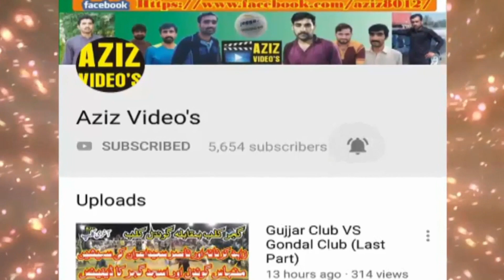Sardar Akhtar Khan Baloch VS Faisal Bhatti, Malik Nasir Saeed Awan (Part 1)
سردار اختر خان بلوچ، چوہدری کلیم اللہ، چوہدری نوید احمد وڑائچ، رائے ارشد علی کھرل
چوہدری فیصل پرویز بھٹئ، ملک ناصر سعید اعوان، طیب کھچی، مرزا حسنین

Kaliyal Stadium Katha Saghral Distt. Khushab 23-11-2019